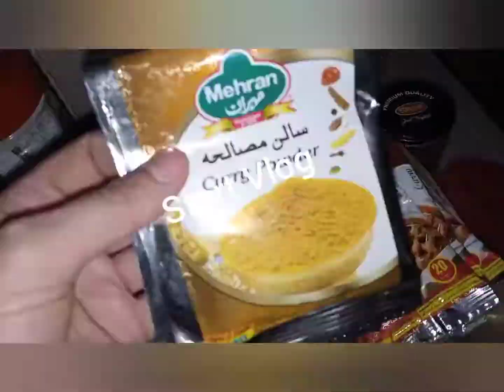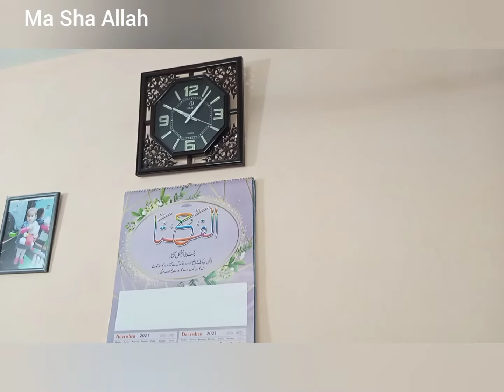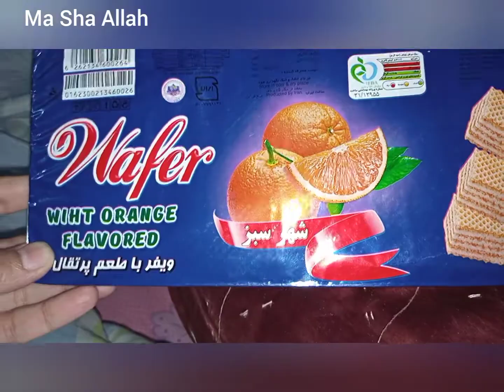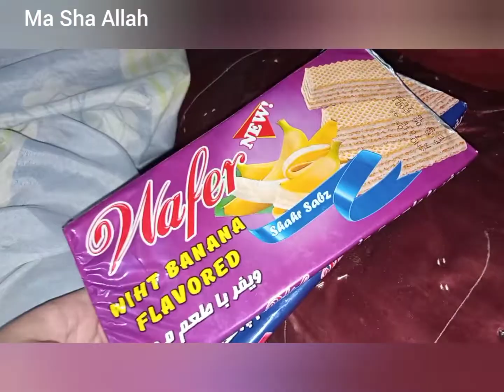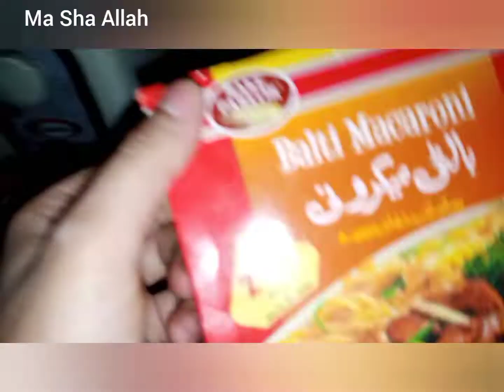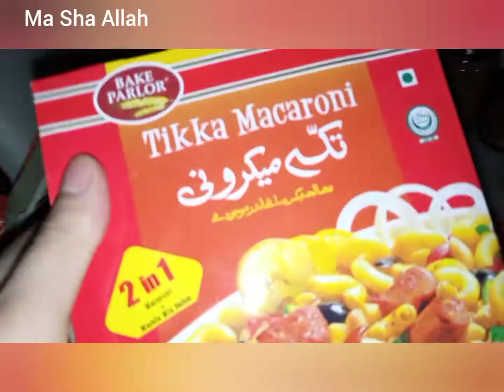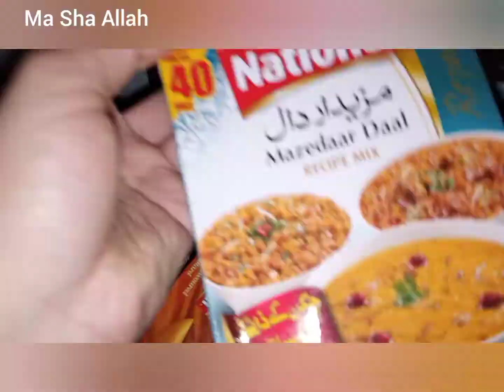My new vlog